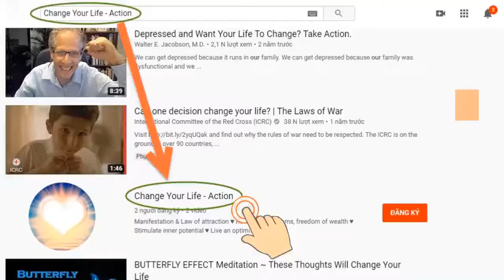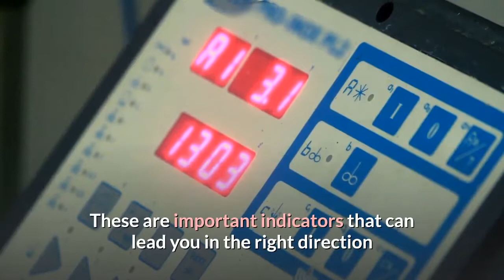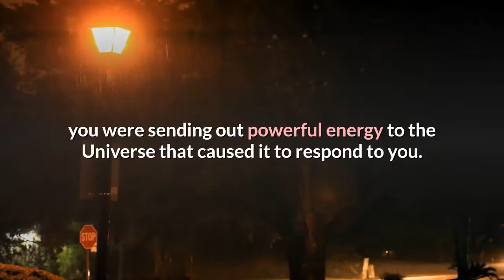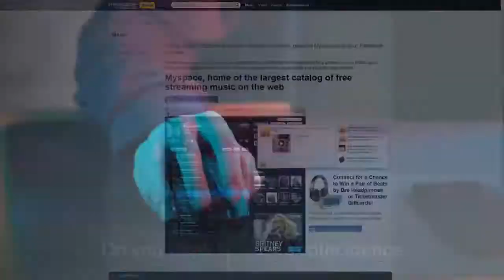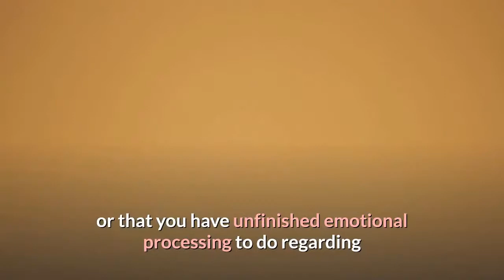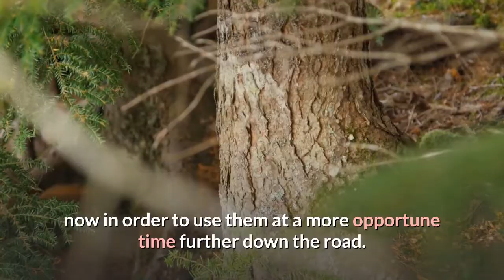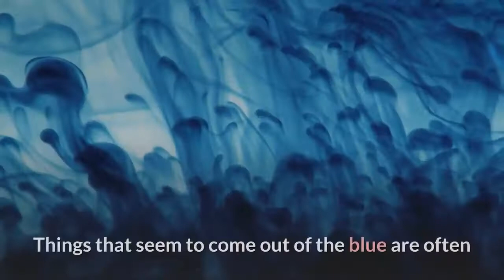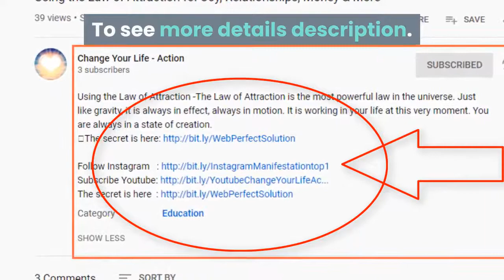9 Signs From The Universe That Are Trying To Tell You Something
★ 9 Signs From The Universe That Are Trying To Tell You Something: You’ll likely have noticed that many Law of Attraction success stories make references to signs encountered along the way.
★ These are important indicators that can lead you in the right direction when you’re attempting to manifest your dream. They can tell you what you need, provide inspiration, and even guide you away from potential mistakes you could have otherwise made along the way.
★ Expect miracles.

➡ Click the link below (Free):
► Mysterious message:     ➡